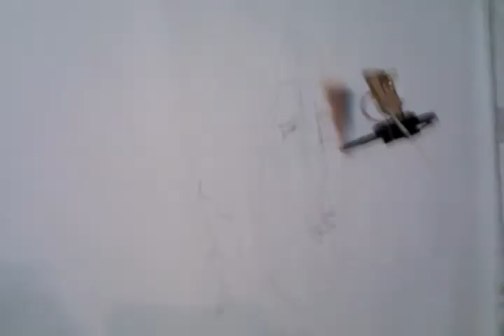Hand gesture drawing machine